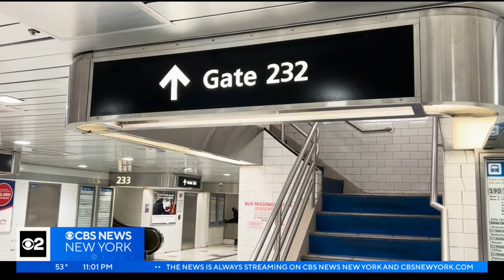NJ Transit rider pelted with glass shards after bus tire explodes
An NJ Transit rider was just trying to a board a bus home Wednesday when a tire flew off, shattering glass and sending shards flying. He spoke exclusively with CBS News New York's Naveen Dhaliwal about the blast he never saw coming.